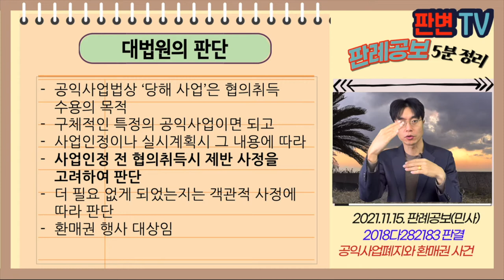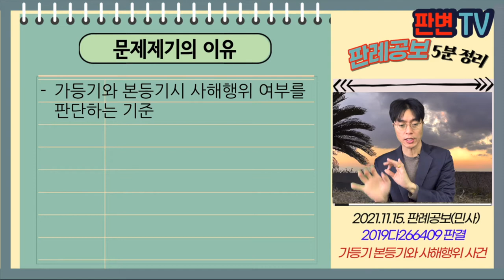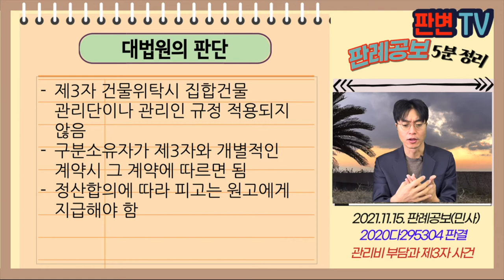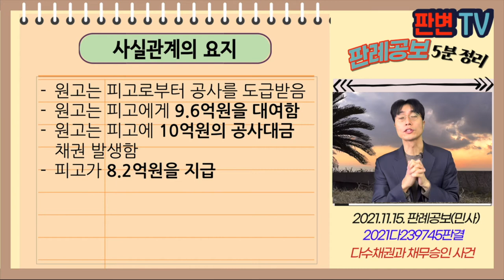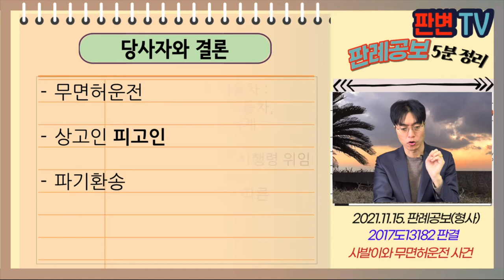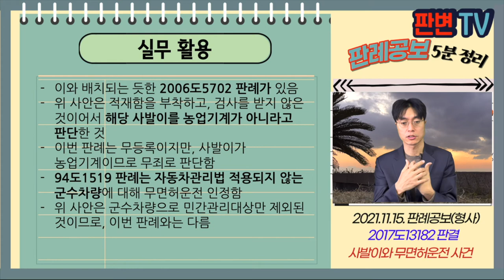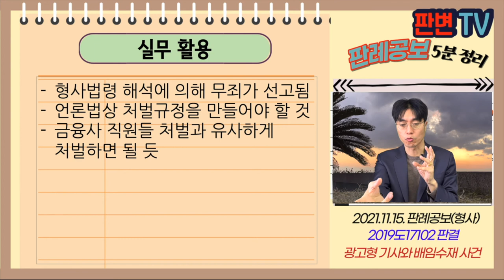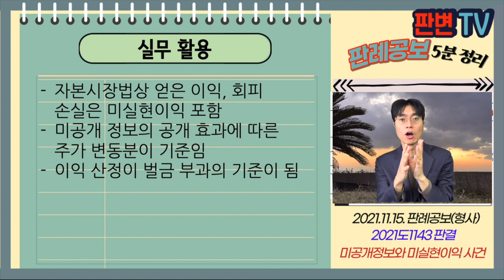[21.11.15.자 판례공보] 민형사 종합본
(민사)
공익사업폐지와 환매권 사건
가등기 본등기와 사해행위 사건
관리비 부담과 제3자 사건
다수채권과 채무승인 사건

(형사)
사발이와 무면허운전 사건
광고형 기사와 배임수재 사건
미공개정보와 미실현이익 사건